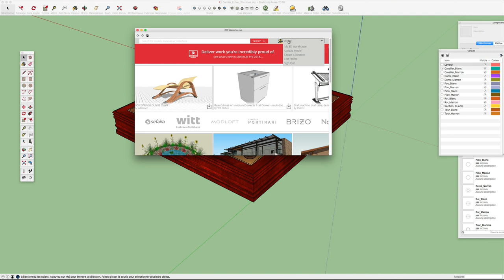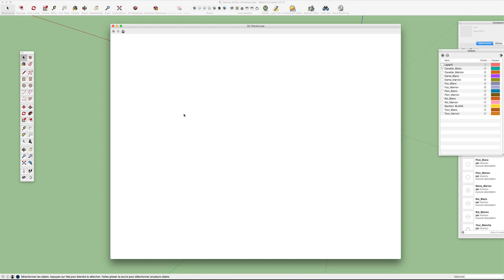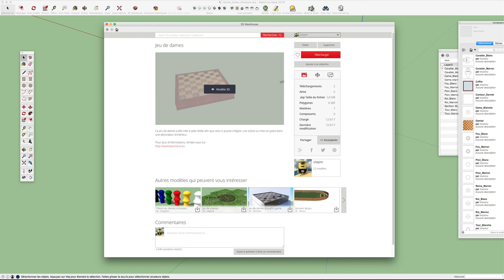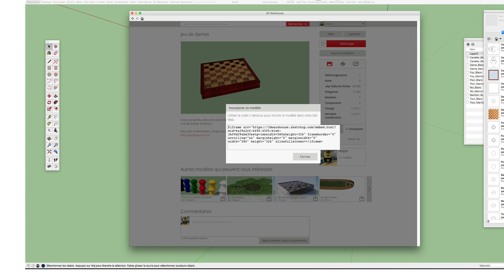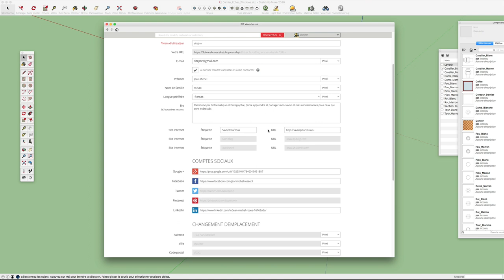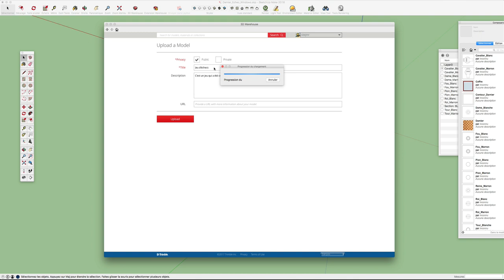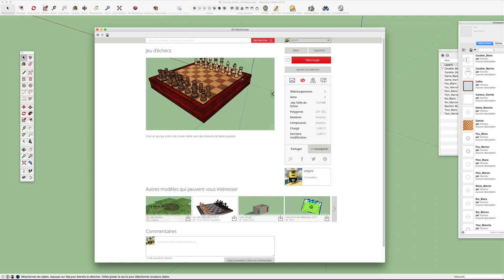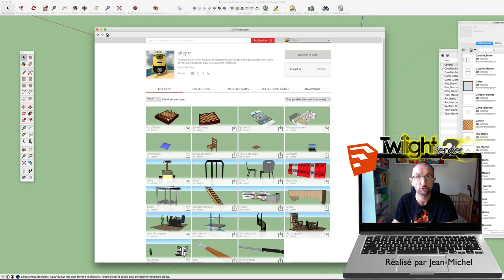Sketchup - 41 - 3DWarehouse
Cette fois-ci nous allons voir en détail les propriétés du module 3D Warehouse:

- Comment celui-ci fonctionne ?
- Comment mettre votre modèle en ligne ?
- Comment télécharger de nouveaux modèles ?
- Mettre en favori une collection pu un modèle et ainsi de suite.